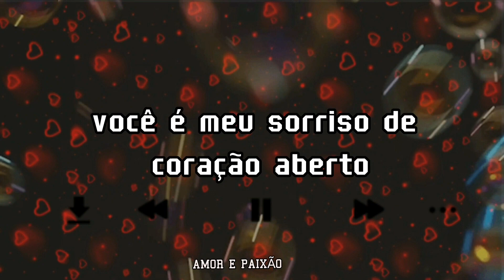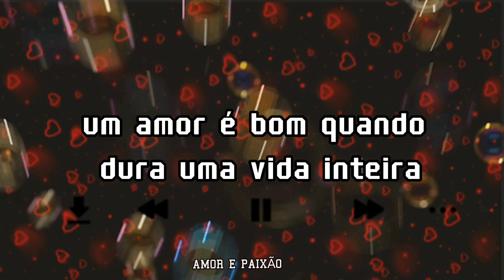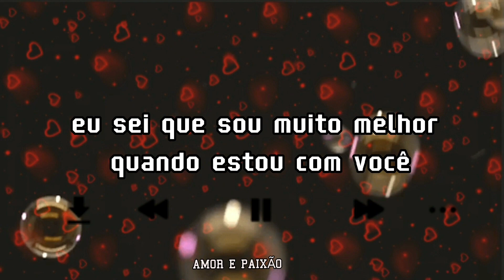A minha vida precisa de você - quero seu amor pra sempre - mensagem romântica ❤️❤️